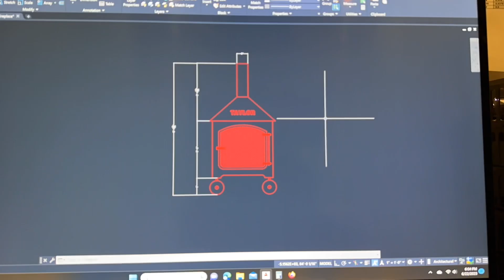Boathouse Smokers Fireplace fabrication (Time Lapse)